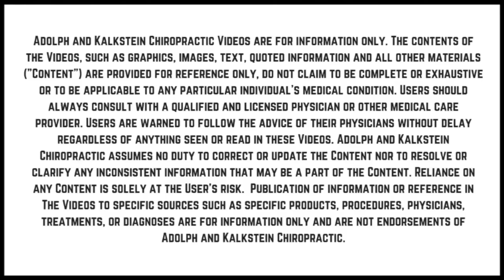The Legend Dr. Jeff Kalkstein Uses Alternative Drop Technique Adjustment | Baltimore Chiropractor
Welcome to the official YouTube channel for Kalkstein Chiropractic. We are a family owned chiropractic and physical therapy practice located in Towson, Maryland.

Schedule your new patient visit with us and start feeling better faster by calling or visit us on the web

Dr. Jeff Kalkstein, DC, Team Chiropractor for Baltimore’s professional baseball team and your Baltimore area chiropractor

Dr. Warren Kalkstein, DC, MS, Team Chiropractor for Baltimore’s professional baseball team and your Baltimore area chiropractor

Cool things we use in the office every day to treat our patients:
Our recommended massage ball
The foam roller we recommend
Our recommended low back ice bag
Our recommended neck ice bag

WORDS THAT MAKE THIS VIDEO FINDABLE

KEYWORDS THAT YOU MAY HAVE SEARCHED TO FIND US

 kalkstein chiropractic
 best family chiropractor
 health-conscious folks
 feel better faster.
 jeff kalkstein
 maryland chiropractic association
 american chiropractic association
 team chiropractor
 baltimore’s professional baseball team
 warren kalkstein
 best chiropractic physician
 certified sports chiropractic
 maryland chiropractor
 virginia chiropractor
 ohio chiropractor
 true chiropractor channel
 chiropractic medicine
 best chiropractic massage
 chiropractic model
 chiropractic medicine review
 chiropractors near me
 chiropractors on youtube
 best chiropractors on youtube
 videos of chiropractors
 chiropractic philosophy
 are chiropractors doctors
 chiropractors youtube
 healthy athlete lifestyle
 lower back pain remedies
 healthy lifestyle life hacks
 tricks to live your best life
 how to life life to the fullest
 sports science and rehabilitation
 sports science baseball
 how to treat spinal disorders
 how to treat whiplash
 how to treat back pain
 how to treat neck pain
 rehabilitation techniques
 body rehabilitation
 towson chiropractors
 chiropractors in towson
 relief care specialists
 how to treat sports injuries
 chiropractor videos
 famous chiropractic
 how to get back to the game
 custom treatment plans
 relief from back pain
 relief from neck pain
 how to strengthen body
 body fine-tuning
 walk-in chiropractic
 chiropractic adjustment session
 whats on joppa road
 things to do in towson
 baltimore chiorpractor
 chiropractor in baltimore
 best baltimore chiropractor
 best chiropractor in baltimore
 chiropractor in towson
 towson chiropractor
 neck pain chiropractor
 lutherville chiropractor